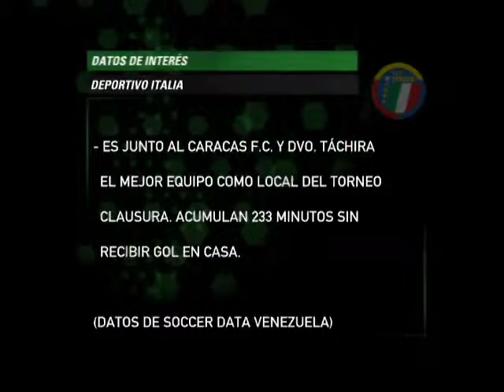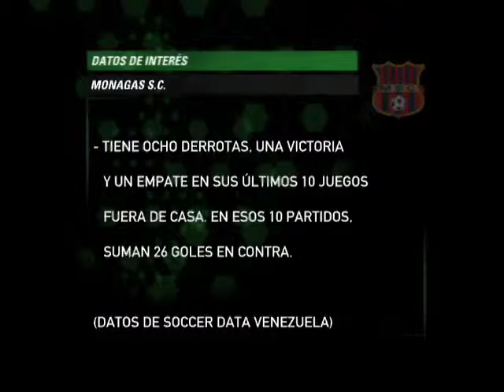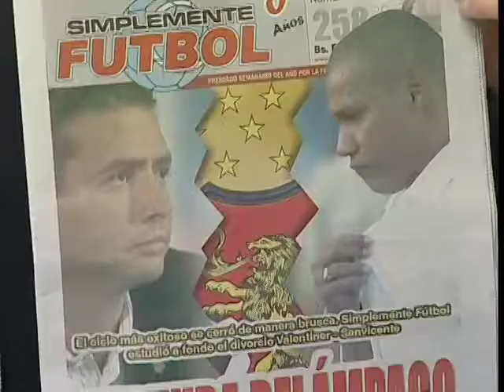Fútbol al Día- 30/03/2010- Parte 1